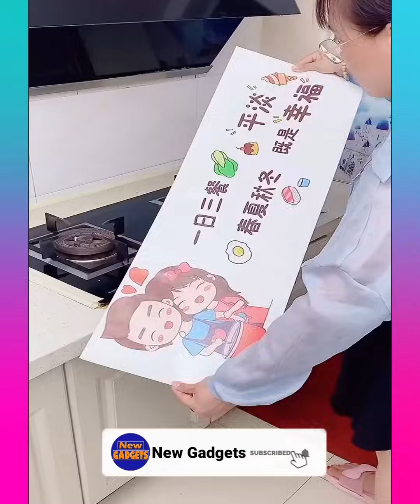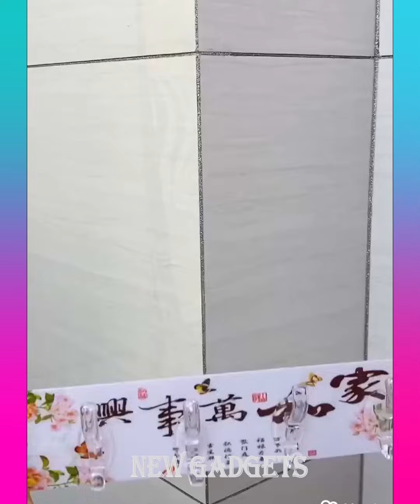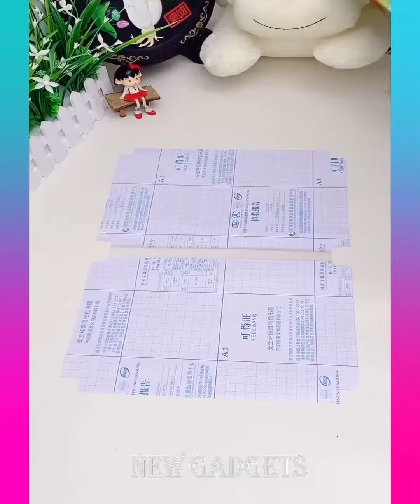New Gadgets!😍Smart Appliances, Kitchen tool/Utensils For Every Home🙏Makeup/Beauty🙏Tik Tok China #763